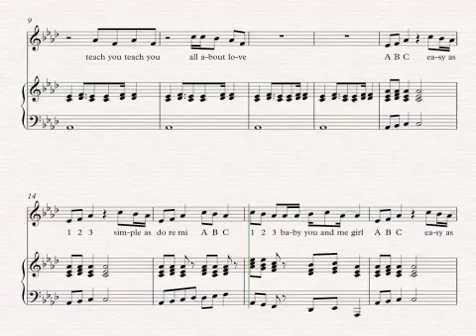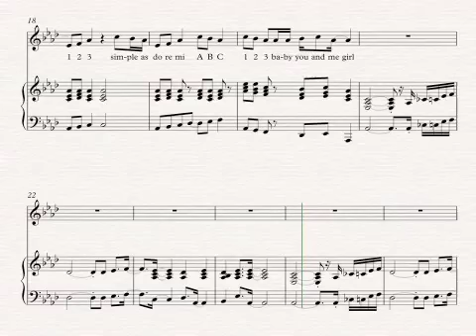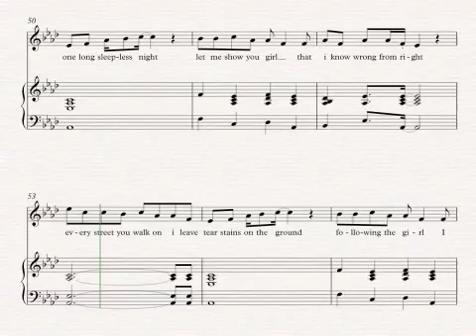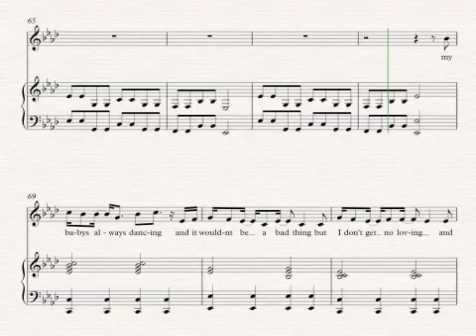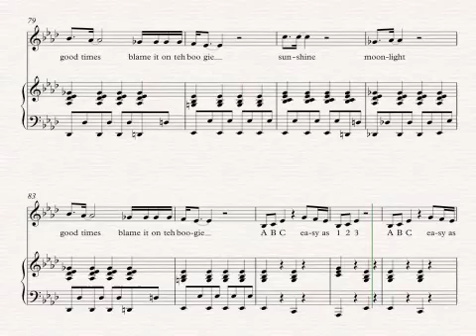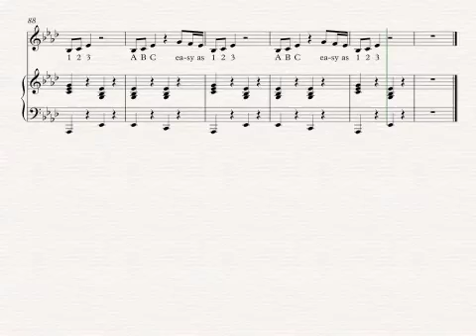Jackson Medley Soprano